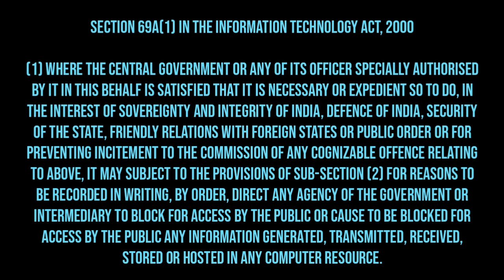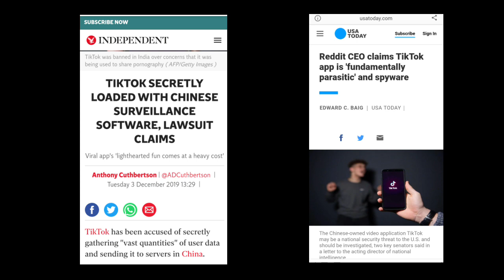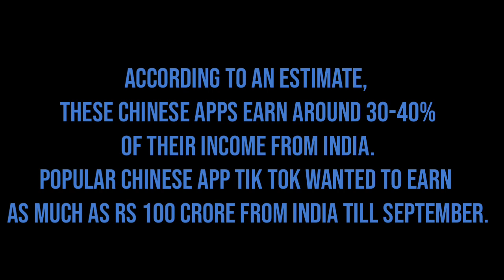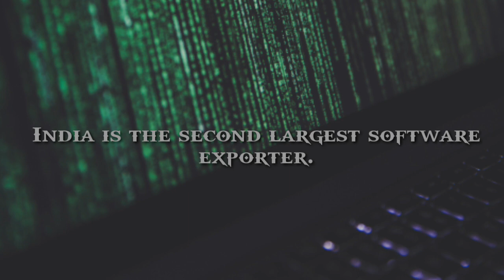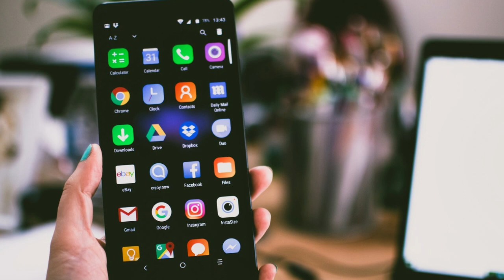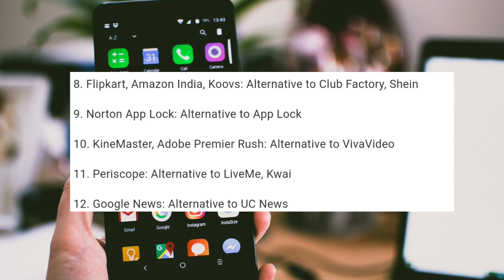Chinese Apps Ban Explained | What will happen to tiktok | list of Alternative Applications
Learn briefly about why chinese apps are banned and are their alternative apps available ?
What will happen to MI phone users ?
do you have to uninstall all chinese apps ?
watch the whole video to findout